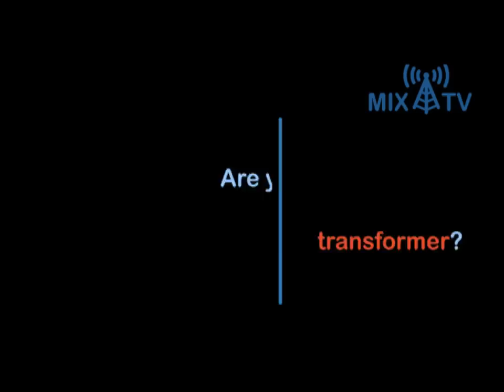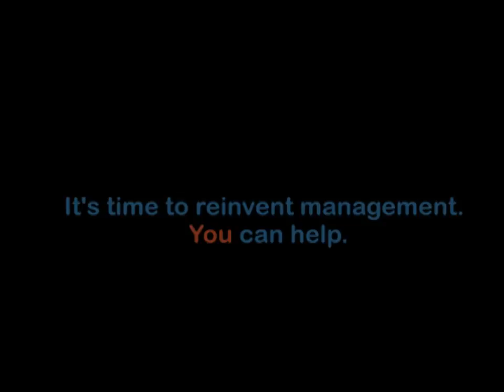Vineet Nayar: Are you a fence sitter, a lost soul, or a transformer?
Companies don't change, people do. Vineet Nayar, CEO of HCL Technologies, offers his take on how to best mobilize the energies and passions of your people, on MIX TV.

The MIX (Management Innovation eXchange) is the world's first open innovation project aimed at reinventing management. On the MIX, impassioned innovators from around the world are working together to create organizations that are as resilient, inventive, and inspiring as the people who work within them.